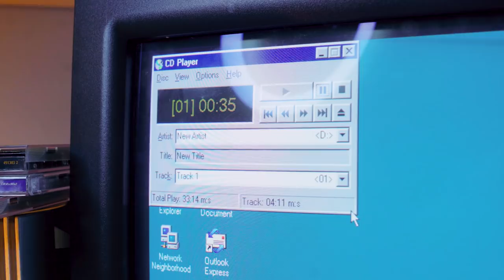WARHAMMER SECRET SANTA - Total STRANGER Breaks Into My Crib And Leaves Me Stuff To PAINT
Someone sent me a mystery package - what's it gonna be? 300 Imperial Guard? A big whack off dragon? Or a classic Nagash?

MS Paints is dedicated to teaching quick, easy and disability friendly ways of making, painting and playing tabletop games. We gear every video to being useful, first and foremost, to hobbyists who have a harder time getting the results they want from their models and games.

Thanks To My Patrons! Credits in Video!